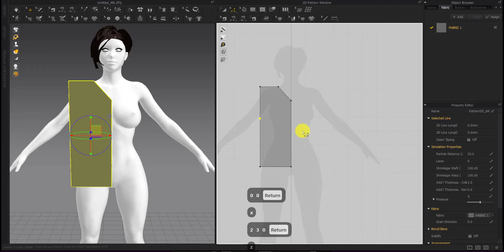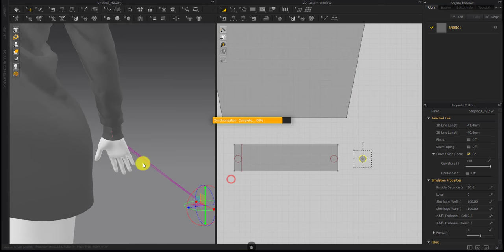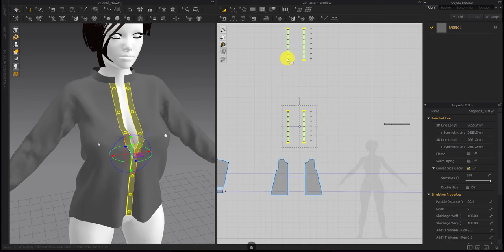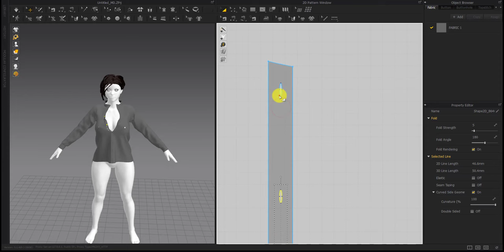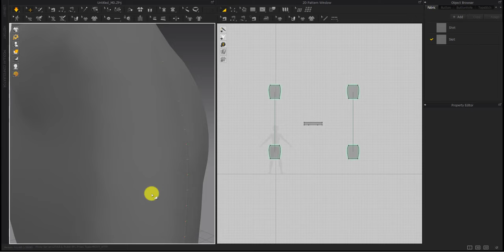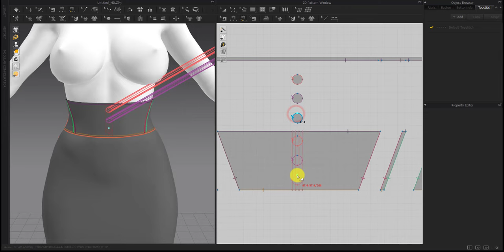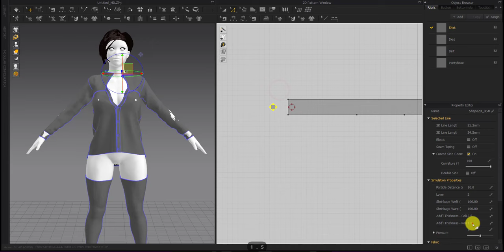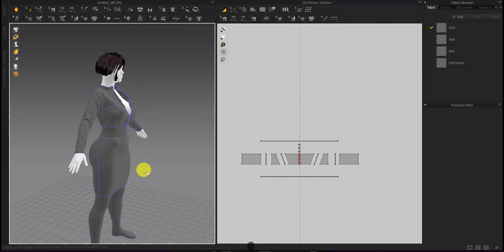Marvelous Designer | How to make a female formal dress No.1 | Timelapse | 2x-Speed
Hi guys
In this video, we are going to learn how to make a female formal dress in the Marvelous Designer.
This outfit includes :
1_ Formal shirt with lace
2_ Pencil skirt
3_ Pantyhose
Chapters:

0:00 | Intro (Marmoset Toolbag animation)
0:38 | Formal shirt with lace (Basic patterns)
4:27 | Formal shirt with lace (Sleeves)
5:45 | Formal shirt with lace (Wrist)
7:25 | Formal shirt with lace (Wrist's buttons)
10:55 | Formal shirt with lace (Collar)
12:36 | Formal shirt with lace (Buttons)
15:23 | Formal shirt with lace (Details for the lace parts)
21:22 | Formal shirt with lace (Details for the buttons)
24:34 | Pencil skirt (Basic patterns)
31:11 | Pencil skirt (Zipper)
33:00 | Pencil skirt (Belt details)
38:10 | Pencil skirt (Buttons)
39:43 | Pantyhose (Basic patterns)
44:10 | Final outfit (Thickness & Preset & Layers & Particle Distance & ...)
53:46 | Outro (Marmoset Toolbag animation)
I hope you enjoy it.